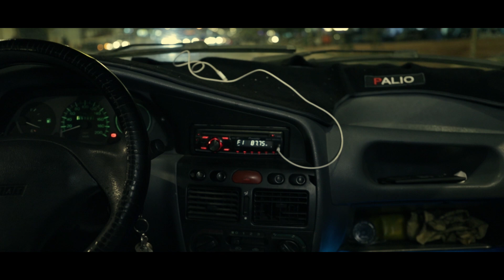فيلم قصير ليلة راس لعام هاربا 2024🍾🍾🚨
film comedy New Year